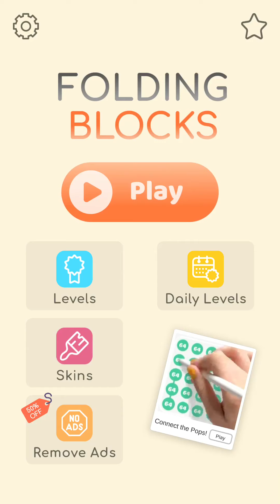FOLDING BLOCKS #17: level 561 - 595 (DIFFICULT) WALKTHROUGH